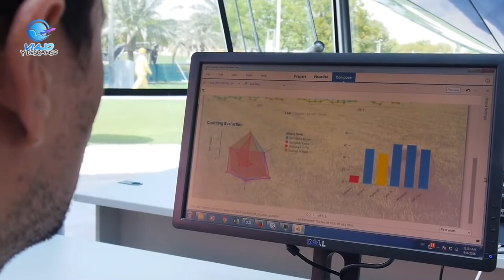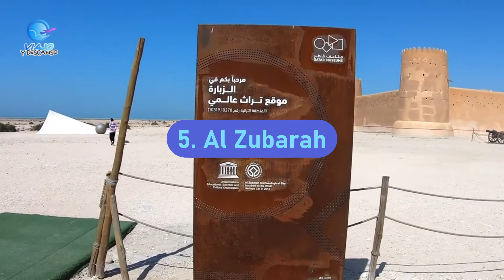Que Visitar en QATAR - Aprovecha el Mundial para hacer Turismo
Qatar es un país pequeño que se puede ver a la perfección en pocos días. ¡Incluso si lo quieres combinar con partidos de futbol de tu selección durante el Mundial 2022! Ubicado en una pequeña península en el golfo Pérsico, es uno de los países más ricos del mundo. Aunque a priori se piense que no hay muchas cosas que ver en Qatar, en realidad no es así. Al margen de Doha, el país esconde pueblecitos con un gran encanto y que son geniales para perderse y relajarse del bullicio de la gran ciudad. En este post te presentamos que ver en Qatar, un país interesante más allá del Mundial.

Canal de recomendaciones para 100% viajeros 🛩️ donde encontrarás las mejores guías turísticas de los destinos más bellos de América, Europa, Asia, Oceanía y África. 🏝️

Descubre todas las semanas hermosos monumentos🕌 , consejos de ahorro durante viajes 🐖 , rutas recomendadas🚶‍♂️ , estadías económicas 🏨  y como conseguir vuelos baratos. 🧑‍✈️